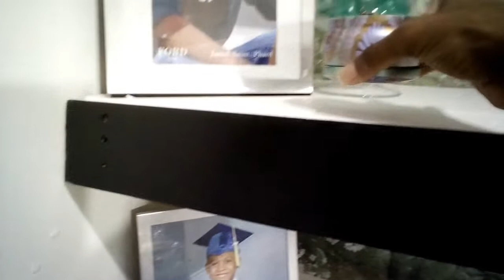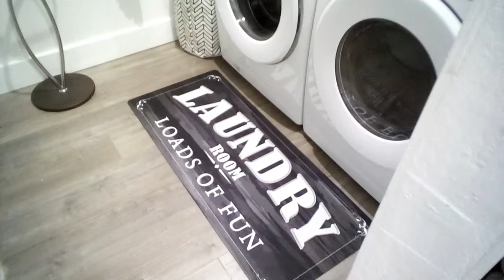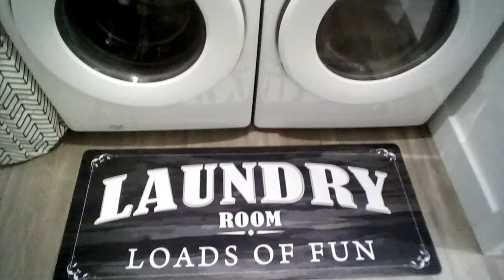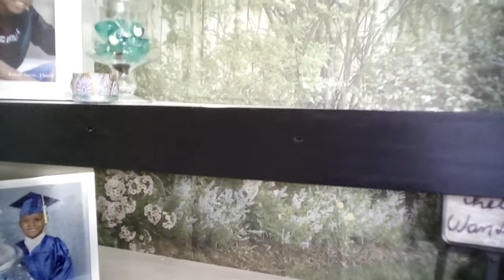2021 LAUNDRY ROOM MAKEOVER/ REVEAL.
laundryroommakeover, laudryroomdecorideas, diylaundryroomonabudget. I love the way the laundry room turned out. It is covenient, organize.